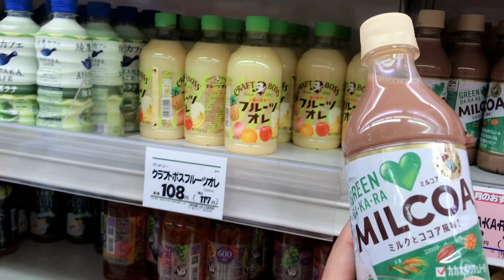Day in the life/Sandwich making🥪😋